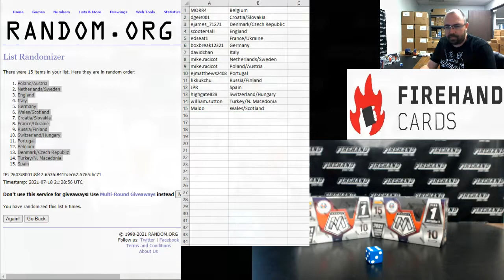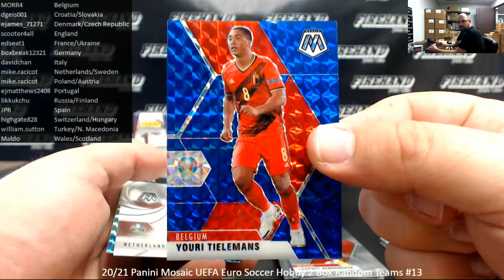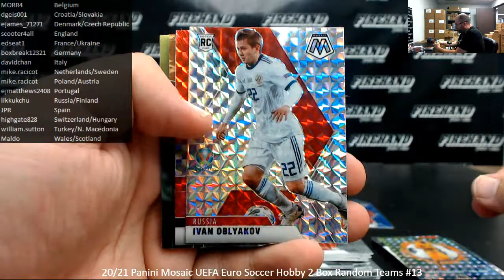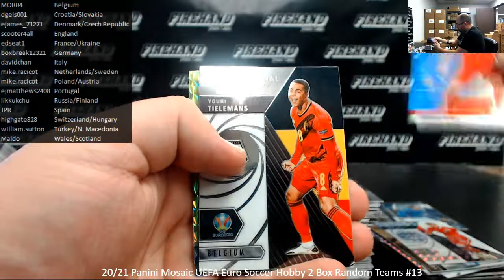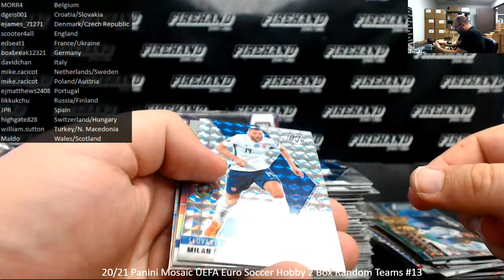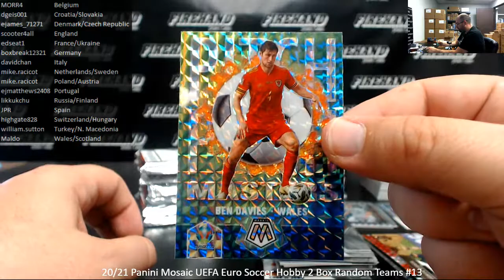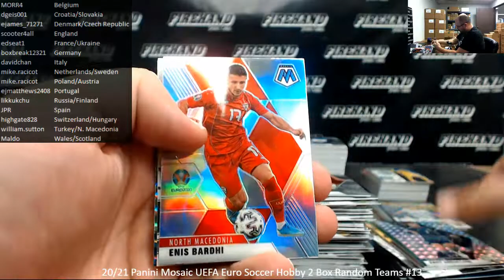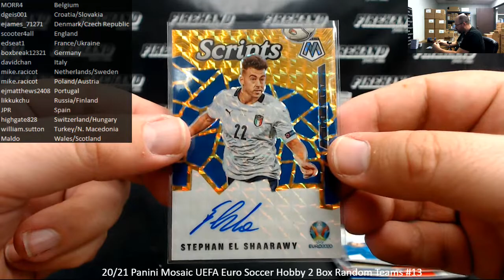7/18/2021 20/21 Panini Mosaic UEFA Euro Soccer Hobby 2 Box Random Teams #13